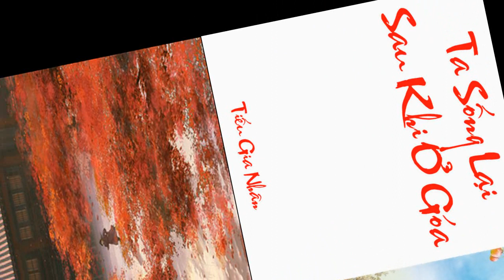Tập 12 - Ta Sống Lại Sau Khi Ở Góa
Trước kia, Hoa Dương và phu quân của mình đều không ưa nhau, hai người không hợp, chẳng hề giao tiếp, nàng thì không thích khuôn mặt lầm lì, cau có của hắn, lại còn luôn mang cả người không được sạch lên giường nằm, còn có những lúc hắn không thể tiết chế.

Nhưng rồi hắn chết đi, nàng thủ tiết, khi chỉ còn cô đơn một mình, nàng lại bắt đầu nhớ về từng chút từng chút thời gian có hắn, về những ưu điểm của hắn, như khi hắn cõng nàng đi trong trời mưa to, cả người mạnh mẽ, bước chân vững vàng, nhớ những ngày đông giá rét, nàng trong lòng hắn, cảm thụ lòng ngực nóng bỏng của hắn...

Sau khi trùng sinh, Hoa Dương quyết định sẽ đối xử tốt với chàng hơn.

- Tình yêu sau hôn nhân, phong cách đời thường.

- Hư cấu, nếu có một vài chi tiết trùng hợp với nguyên mẫu, xin đừng nghiên cứu sâu.